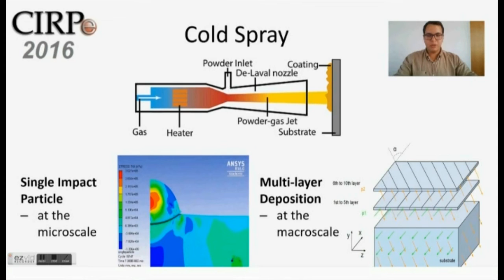CIRPe2016-Development of a deposition strategy in Cold Spray for Additive Manufacturing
Giuseppe Benenati (487)